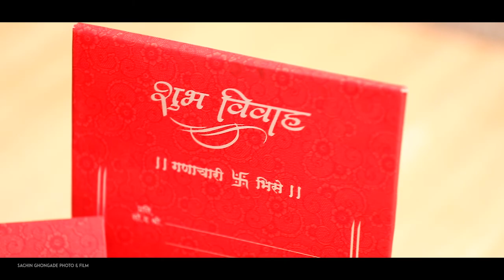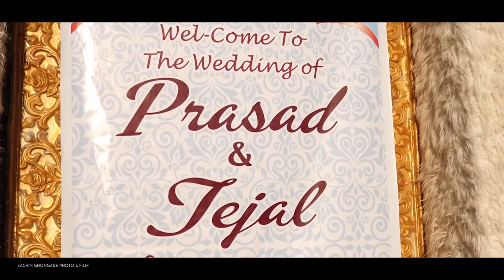THE WEDDING || HIGHLIGHT || PRASAD + TEJAL || 2019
S a c h i n_G h o n g a d e_P h o t o & F i l m
               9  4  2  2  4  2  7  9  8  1